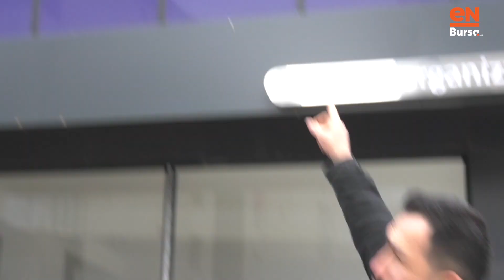Bursalılara sorduk: 50tl ile ne yapılabilir